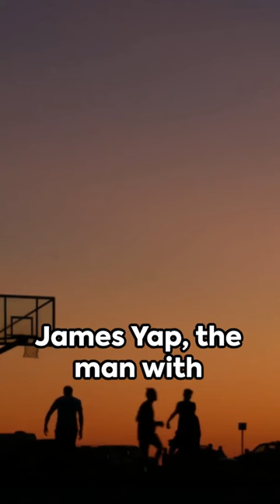James Yap A Short Journey